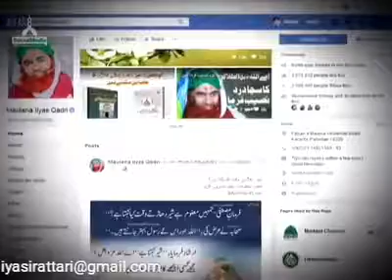Faizan e madina Hassan Nagar Rasheed Colony Hyderabad deccan may tawizat e attariya ka basta daily 8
Yasir Attari